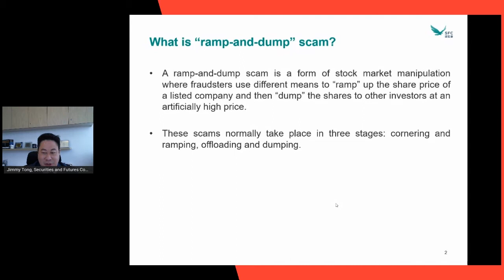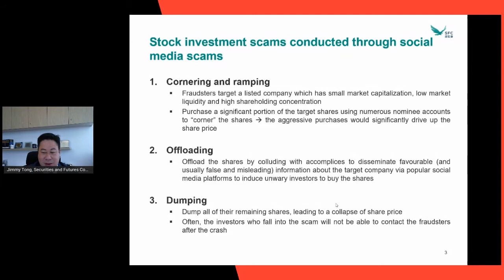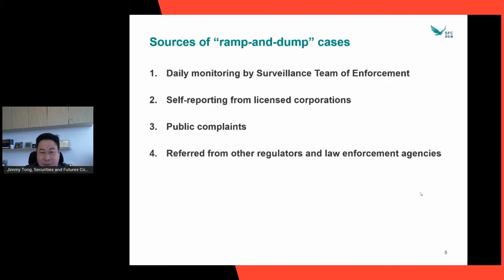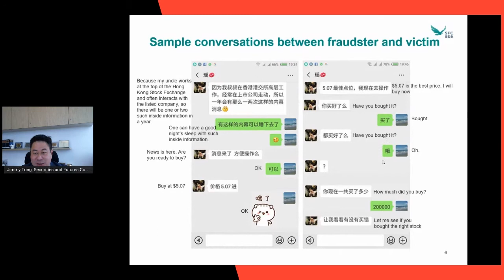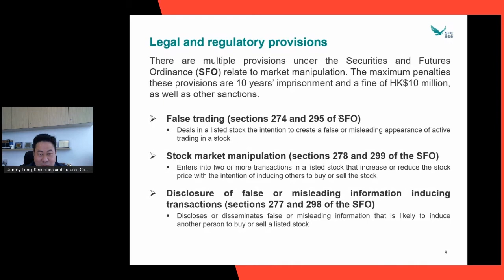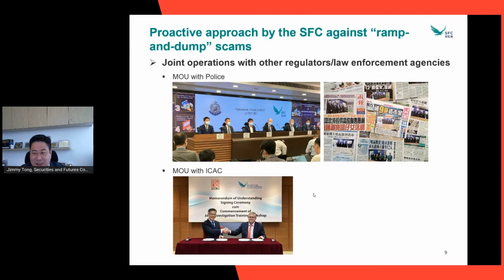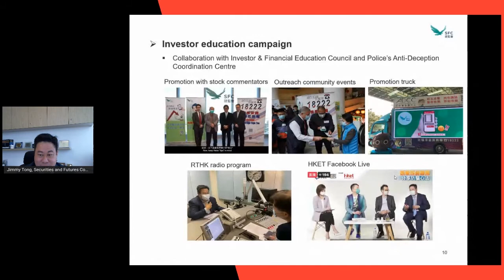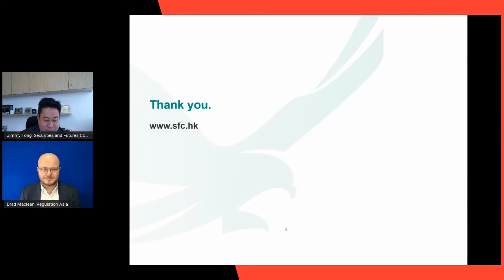Regulator Presentation: Social Media Scams - “Ramp-and-Dump” Manipulation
Jimmy Tong, Director for Enforcement at Hong Kong's SFC, discusses how 'ramp-and-dump' manipulation works and how the regulator is looking to combat this activity.

This session was part of Regulation Asia's Fraud & Financial Crime Asia 2021 conference on 21-23 July 2021.